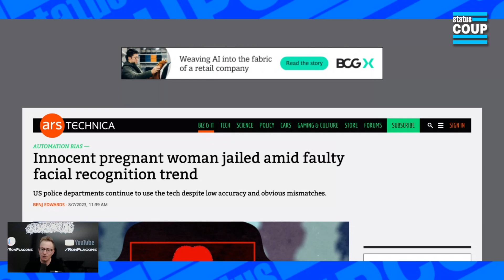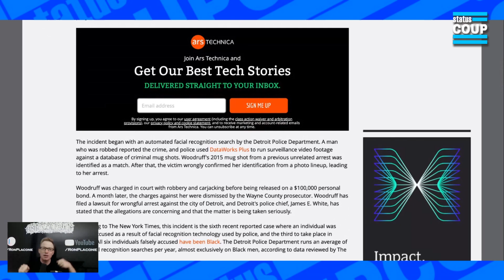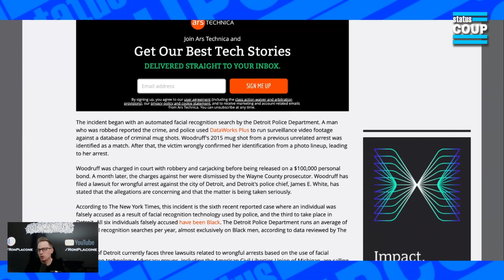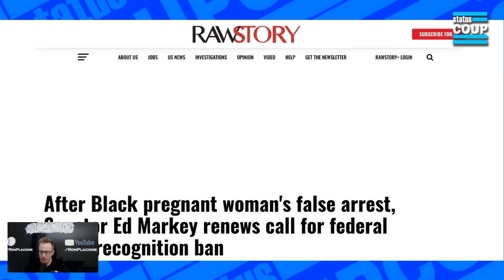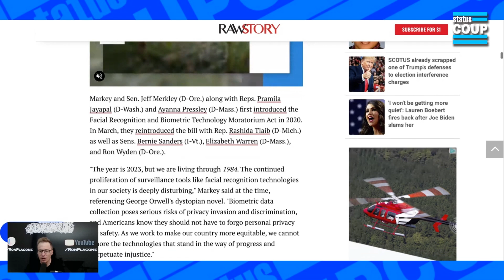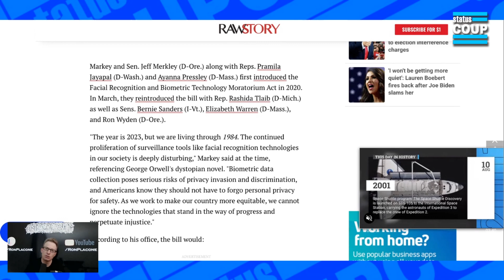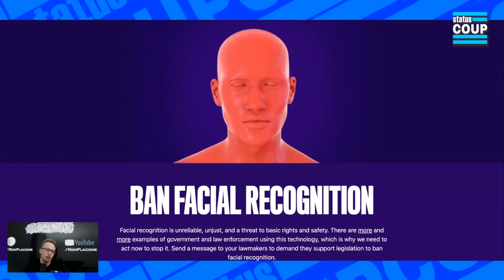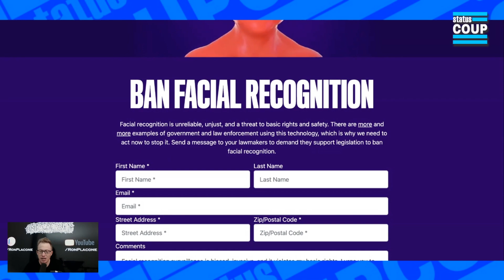Cops Arrest INNOCENT Pregnant Woman for Carjacking Due to Faulty Facial Recognition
A Detroit woman who was 8 months pregnant was arrested, jailed for 11 hours, questioned, and had her belongings seized for evidence. Why? Because facial recognition software told the police to arrest her, even though the person police were looking for was not only a different person, but not even pregnant.

Ron Placone | @RonPlacone on Youtube | @RonPlacone on Twitter